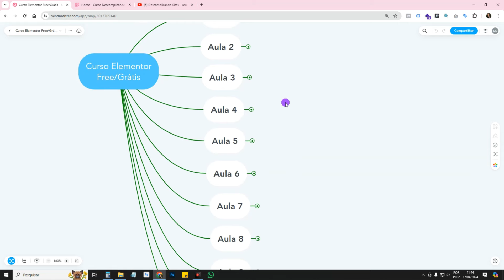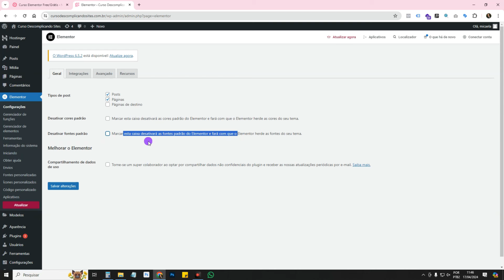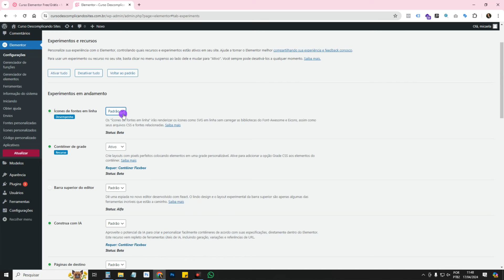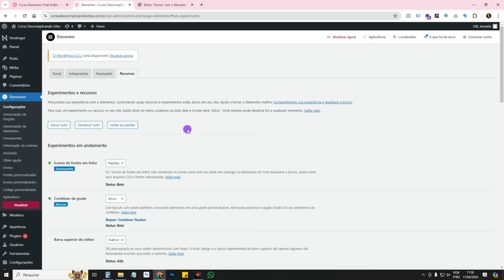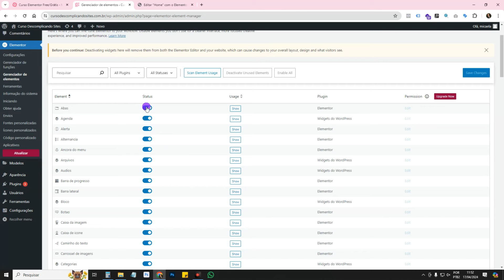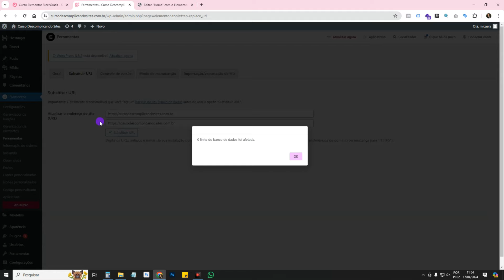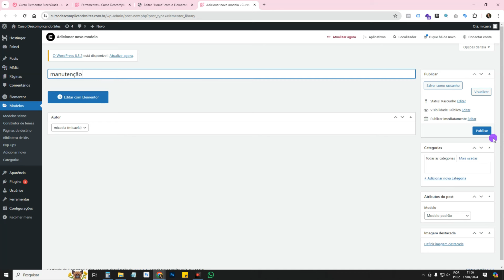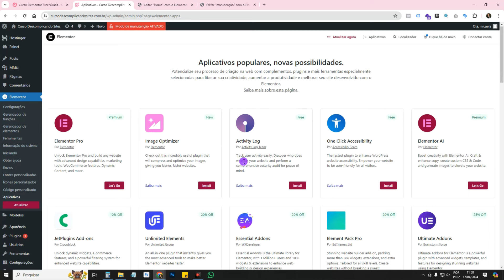Aula 10: Ferramentas e Configurações Internas do Elementor [ Curso de Elementor]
Neste Curso de Elementor aprenda sobre as Ferramentas e Configurações Internas do Elementor, como: Configurações Gerais, Integrações, Recursos, Configurações avançadas, Ferramentas, Modelos Kits, entre outras configurações internas do Elementor. Lembrando que essa aula do Curso Elementor 2024 vale tanto para o Elementor Free quanto para o Elementor Pro. Saber sobre essas configurações do Elementor é primordial para quem cria sites com WordPress, Elementor e WooCommerce.

Quem cria sites sites com WordPress, Elementor e WooCommerce é fundamental que saiba utilizar as configurações e ferramentas internas do Elementor(acessa dentro do painel administrativo do WordPress) para resolver eventuais bugs e erros que podem acontecer no site, e também para ativar e desativar recursos novos do Elementor, fazer integrações com outras ferramentas e etc.

Boa aula!